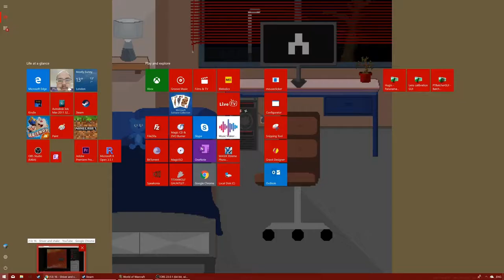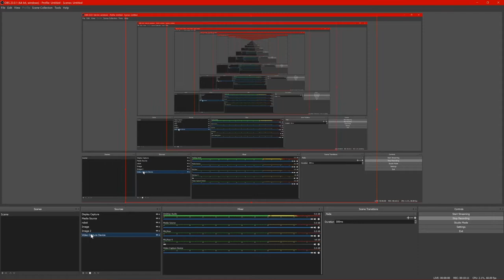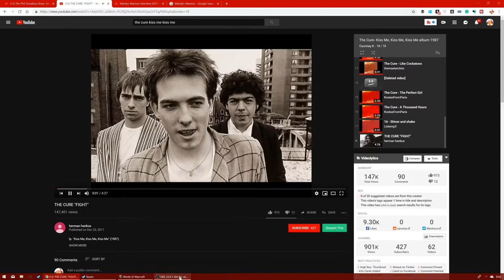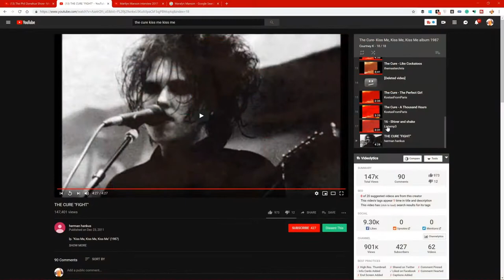Easter egg collection in Ironforge - Classic Vanilla WoW - Frost Mage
At Easter, all the bunnies in Azeroth gather in Ironforge to collect the precious eggs laid by the Druid Bears. It takes over an hour of furious hopping for a bunny to gather 100 large eggs, which can be traded for the Epic Rising Skill in Stormwind.